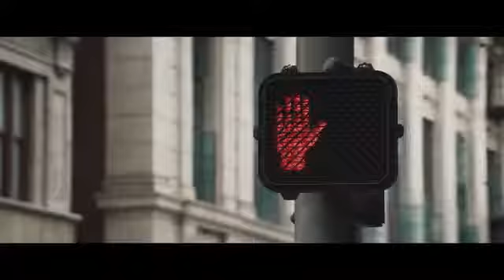AT&T - Everywhere Commercial 2016 directed by Gary Fleder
AT&T